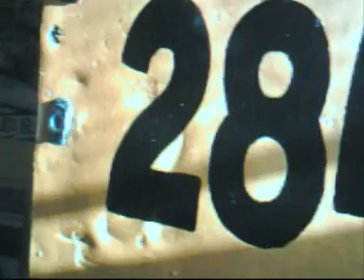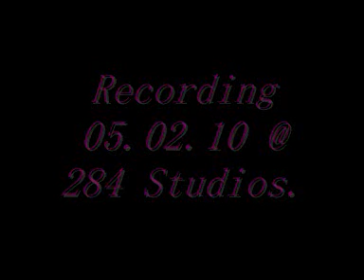Recording 1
Some of the work that we did on the 05.02.10, We recorded all the instrumentals for the demo, Part 2 coming soon